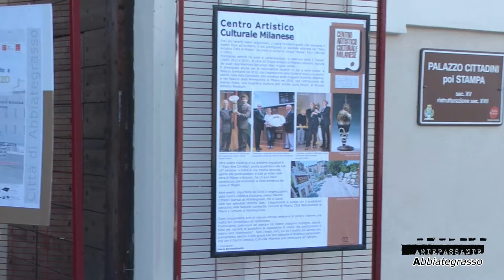Collettiva d'Arte * CACM Abbiategrasso (totale)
Mostra collettiva ed estemporanea del Centro Artistico Culturale Milanese presso Palazzo Cittadini Stampa ad Abbiategrasso * nel contesto del Progetto Artepassante